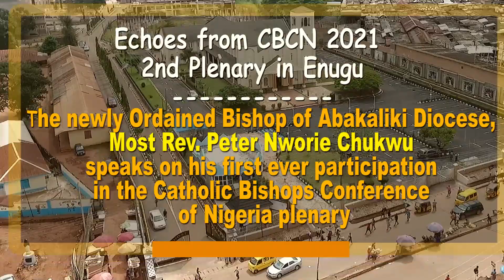My first CBCN plenary experience by Bishop Peter Nworie Chukwu of Abakaliki Diocese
Echoes from 2021 CBCN 2nd Plenary in Enugu!

The newly Ordained Bishop of Abakaliki Diocese, His Lordship, Most Rev. Peter Nworie Chukwu speaks on his first ever participation in the Catholic Bishops Conference of Nigeria plenary
Catholic Diocese of Abakaliki